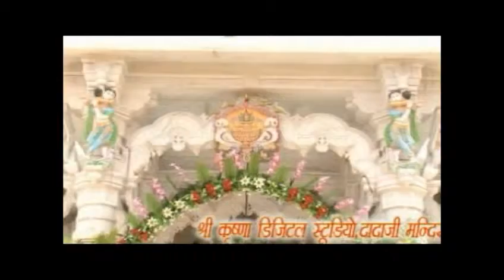Chalo Chalo Kewai Mataji Re Dham - Singh Chadane Aavo Bhavani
Watch SuperHit  Devotional Song Singh Chadane Aavo Bhavani
Album : Chalo Chalo Kewai Mataji Re Dham
Singer  : Neeta Nayak
Music  : Surendra Singh
Music Label : PRG music and Film Studio